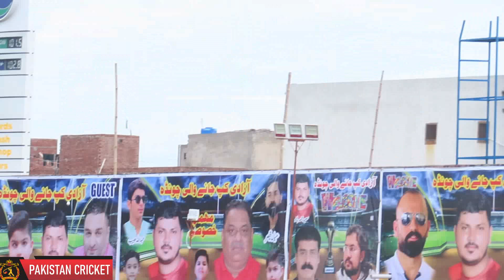73 RUNS NEED 36 BALLS || AZADI CUP || BEST BATTING || BEST SHOTS || BEST MATCH IN TAPE BALL CRICKET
NASIR SPORTS VS ALLAMA 11 JOINER AZADI CUP JANEWALI CHAWINDA SIALKOT